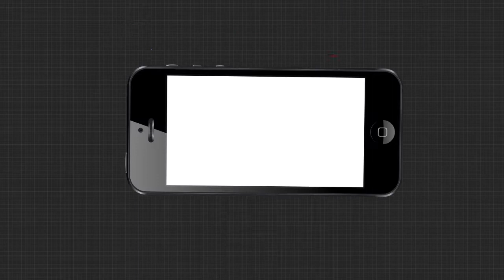ଉପନିର୍ବାଚନ ପାଇଁ ଜମୁଛି ପ୍ରଚାର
ତିର୍ତ୍ତୋଲ ଓ ବାଲେଶ୍ବର ଉପନିର୍ବାଚନ ପାଇଁ ଜମୁଛି ପ୍ରଚାର । ମୈଦାନରେ ତିନି ଦଳର ପ୍ରାର୍ଥୀ ଭୋଟରଙ୍କୁ ମନାଇବାକୁ ପ୍ରାୟାସ କରୁଛନ୍ତି ।  ସେପଟେ ଆସନ୍ତା 23 ଓ 24 ତାରିଖରେ ବିଜେପି ପ୍ରାର୍ଥୀଙ୍କ ପାଇଁ ପ୍ରଚାର ମୈଦାନକୁ ଓହ୍ଲାଇବେ କେନ୍ଦ୍ରମନ୍ତ୍ରୀ ଧର୍ମେନ୍ଦ୍ର ପ୍ରଧାନ ...